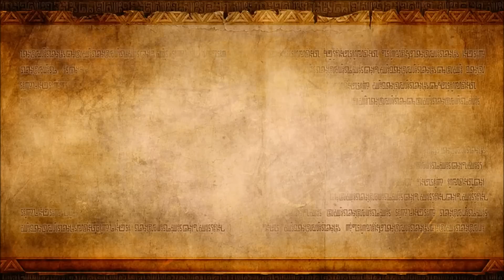【ゼルダ無双】伝説の聖剣マスターソードをゲット！ #12 ゼルダ無双を実況プレイ！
今回は、伝説の剣マスターソードを手に入れに行くぞ！
しかし、そんなに簡単に聖剣を手に入れる事は出来ない。聖剣の守り人が襲い掛かり、しかもラナの裏切りにあってしまう。

そういえば、神々のトライフォースの時は、確かどこかの森の中にマスターソードがあったと思ったけど・・